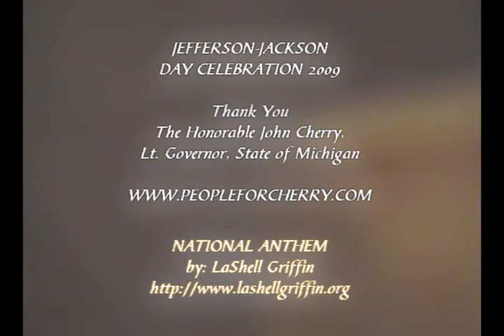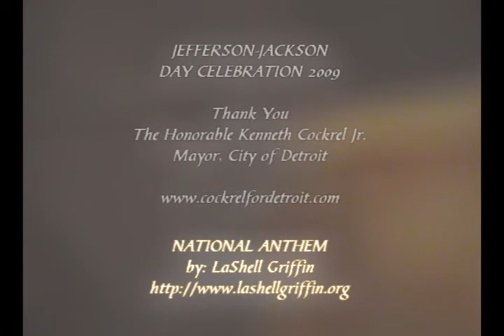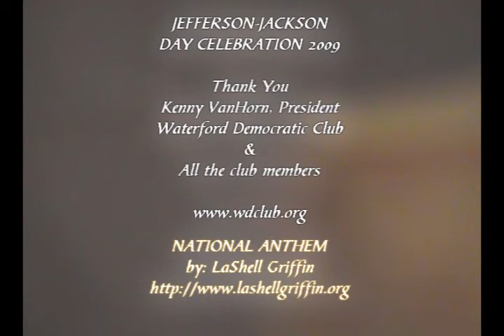LaShellGriffin singing the National Anthem at the Jefferson-Jackson Day Celebration 2009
Singing of the National Anthem by LaShell Griffen.  "Oprah's Pop Star Winner"  and a Thank You to all those who attended.